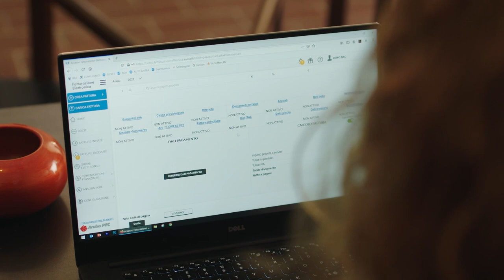Fatturazione Elettronica di Aruba, ideale per i forfettari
Se hai una p.iva a regime forfettario sai che dal 1° luglio la fatturazione elettronica è obbligatoria. Non preoccuparti!
Con la fatturazione elettronica di Aruba la gestione delle fatture è incredibilmente FACILE. Perché crei velocemente le fatture, riduci i margini di errore durante la compilazione, visioni report e grafici….e   collabori con il tuo commercialista.
Tutto in una sola e semplice interfaccia, utilizzabile su qualsiasi dispositivo, anche dall’app!
Provala ad 1 euro+ iva per 3 mesi e poi a soli 25 euro + iva l’anno!

Chi l’ha scelta, non la lascia più.